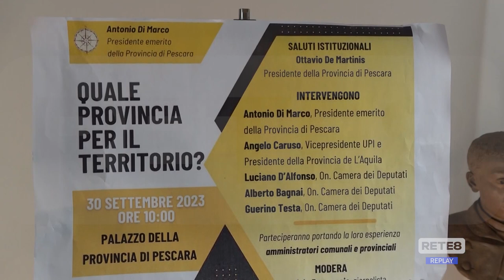Pescara - Politici a confronto sulle Province